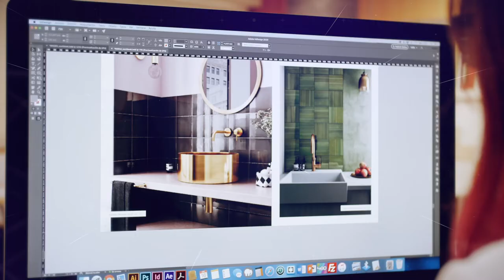Equipe Cerámicas: Who we are (French)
Equipe Cerámicas n'a cessé de croître ces dernières années et, au cours de 2018, il y a eu une série de changements notables dans notre entreprise grâce à la confiance de nos clients et prescripteurs.

Les actions ciblées sur tous les domaines de l'entreprise, depuis l'agrandissement et la modernisation des installations de production et de logistique, l'embauche de ressources humaines qualifiées ou l'amélioration de la communication numérique et du marketing, sont le reflet du grand effort d'investissement consenti par l'entreprise après la incorporation du groupe d'investissement Miura, qui a contribué à consolider Equipe en tant qu'entreprise leader dans le segment des petits formats du secteur des carreaux après 20 ans depuis sa fondation.

Par conséquent, nous voulons que vous en sachiez un peu plus sur qui nous sommes et où et comment nos produits sont créés. Nous présentons notre vidéo d'entreprise "Equipe Cerámicas: Who we are"